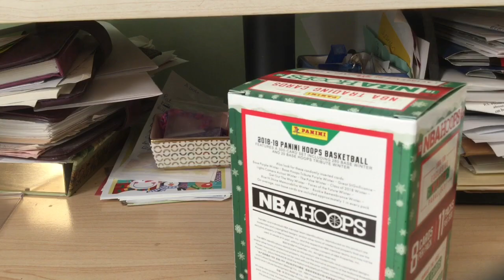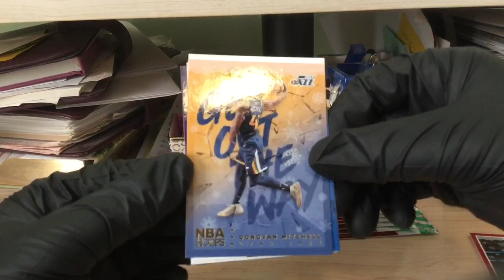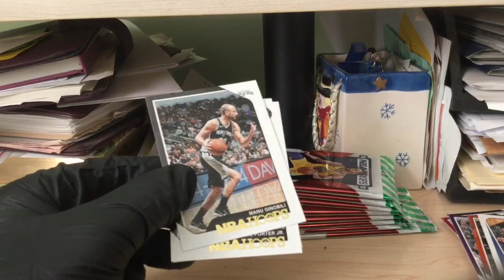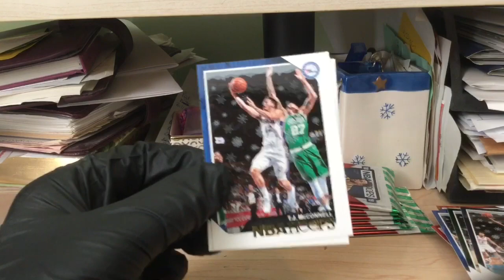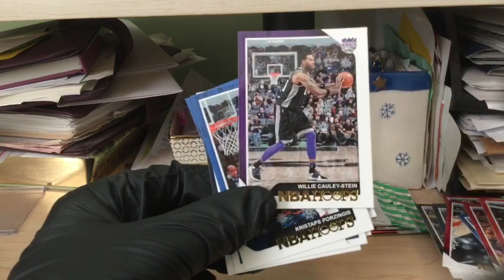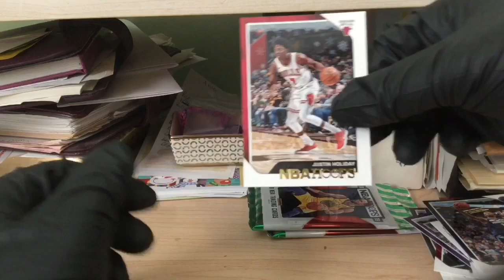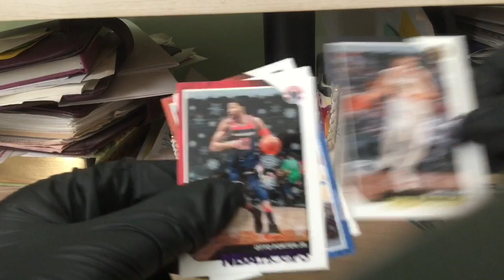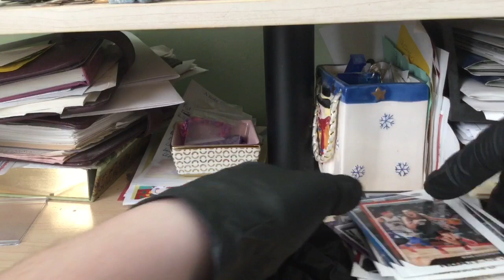2018-19 NBA hoops winter blaster box break